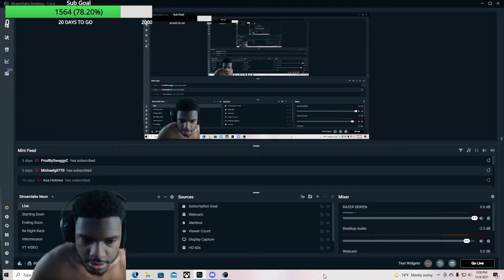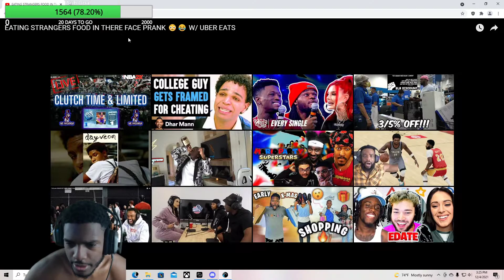PRETTYBOYFREDO HAD TWO WHALES EAT EVERYBODY FOOD. EATING STRANGERS FOOD IN THEIR FACE PRANK REACTION